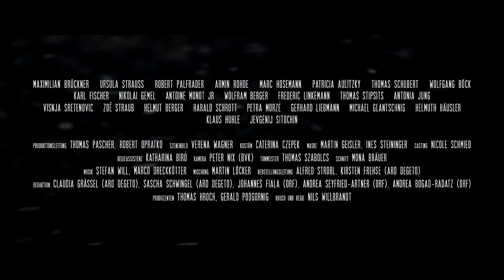Pregau - Mörderisches Tal - Trailer (deutsch/german; FSK 12)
Pregau - Mörderisches Tal - offizieller Trailer (deutsch)

Jetzt ansehen!
Hier Downloaden & Behalten
Hier die DVD & Blu-ray kaufen

Inhalt:
Pregau: Eine österreichische Kleinstadt. Bürgerliche Fassaden, dahinter ein Sumpf. In diesen zwielichtigen Ort kehrt der erfolglose Polizist Hannes Bucher, der vor Jahren in den mächtigen Hartmann-Clan eingeheiratet hat, mit Frau und Tochter zurück. Willkommen fühlt er sich nicht und seine Ehe bröckelt – doch es kommt noch viel schlimmer: Als er einen unverzeihlichen Fehler begeht und seine Nichte Rosa betrunken in den Tod rast, droht sein ganzes Leben zusammenzustürzen.  Verzweifelt versucht er, seine Spuren zu verwischen und gerät nur noch tiefer in einen fatalen Strudel aus Macht, Gier, Liebe und Gewalt. Die Schlinge um seinen Hals zieht sich immer enger und schon bald klebt Blut an seinen Händen, aber damit ist er in Pregau nicht allein: Alle sind Täter. Und alle werden Opfer.

Regie:
Nils Willbrandt
Mit:
Maximilian Brückner, Ursula Strauss, Antonia Jung, Patricia Aulitzky, Thomas Schubert, Nikolai Gemel, Zoe Straub, Wolfgang Böck, Karl Fischer, Frederic Linkemann, Armin Rohde, Marc Hosemann, Robert Palfrader, Antoine Monot, Jr., Helmut Berger, Visnja Sretenovic